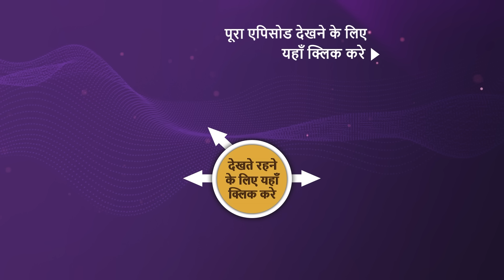NEW! Punyashlok Ahilya Bai - Ep 685 | 18 Aug 2023 | Teaser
Episode 685: Ahilya पर हमला
Ahilya gets attacked by assassins during the Janta Darbar, and she finds out who was behind the attack. Kesar gets hurt during the attack, and Ahilya tends to her wound. Who is behind the attack? How will Ahilya deal with the situation? What will happen now?